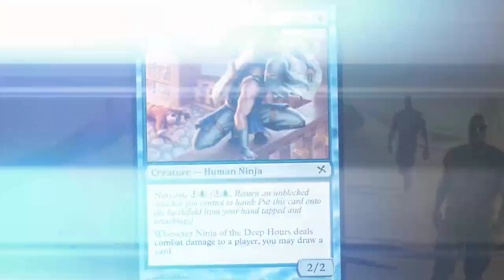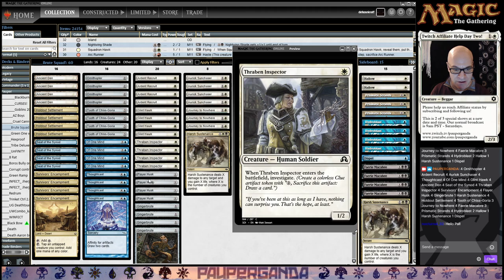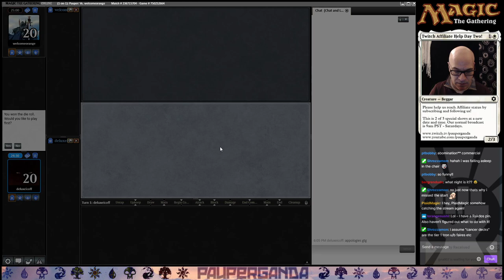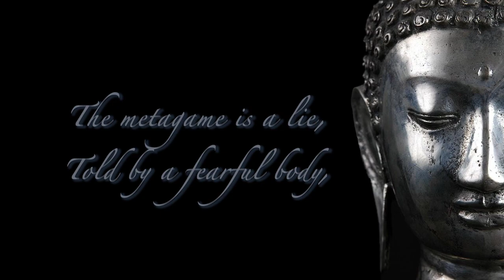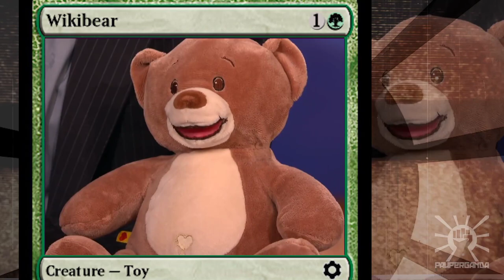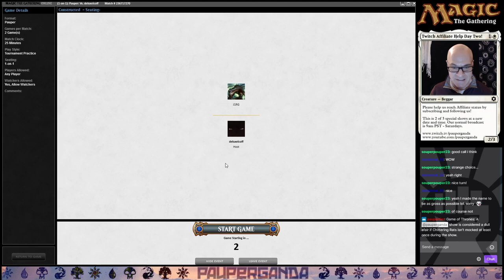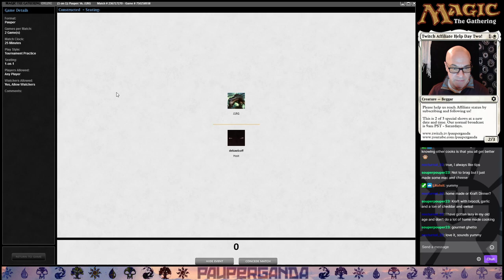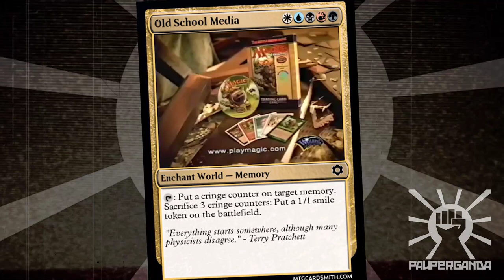MTG PAUPER BruteSquad - 2021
Fresh from the banning of FFF (Fall From Favor) deluxeicoff gets back to basics as he showcases his favorite creation. EVER, "BruteSquad!" Tons of draw, evasion and bone-crushing efficiency.

Decklist by deluxeicoff:

4 Ornithopter
4 Ardent Recruit
4 Auriok Sunchaser
4 Thoughtcast
4 Of One Mind
4 Glint Hawk
4 Ancient Den
4 Seat of the Synod
4 Thraben Inspector
4 Survivors' Encampment
4 Flayer Husk
4 Gingerbrute
1 Harsh Sustenance
4 Holdout Settlement
4 Tooth of Chiss-Goria
3 Journey to Nowhere

4 Faerie Macabre
3 Prismatic Strands
4 Hydroblast
2 Hallow
1 Harsh Sustenance
1 Dispel